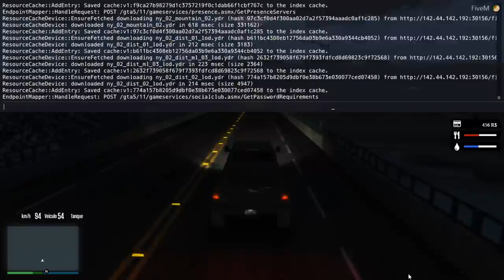GTA V ROLEPLAY BRASIL - NOVIDADES NOVAS NA CIDADE NOVA ! - Conexão Roleplay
A cidade de CURITIBA recebeu novas atualizações e o intuito desse vídeo é mostrar como está ficando e dando umas ideias para colocar na mais nova cidade do GTA V Roleplay.